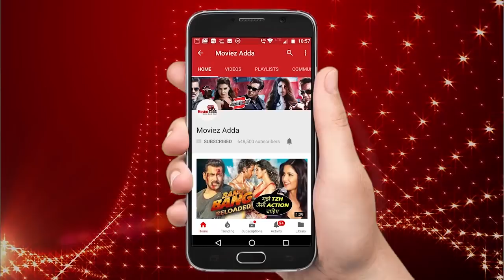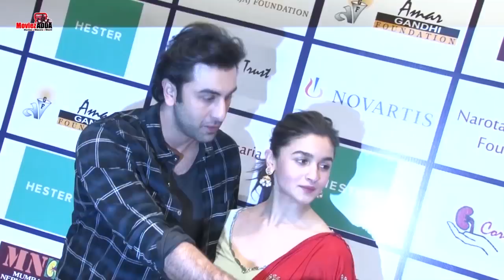Salman Khan और HImesh ने साथ में निकाली SELFIE | Salman की तरह नहीं रहुँगा कुवारा -Ranbir Kapoor